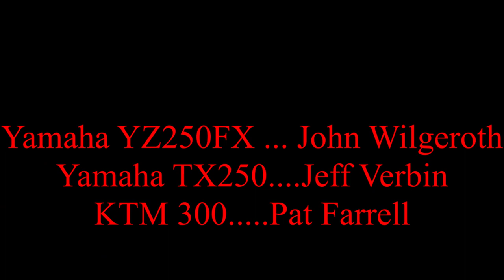2021 KTM 300 XCW TPI: Third ride, Burma Road, FRO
Another gentle ride on the new KTM. Nothing exciting, but I did manage to drop it again.

0:00 fork preload adjustment
1:40 Walmart Overlook, aka Top of the World
2:17 Big valley
6:50 To take the pavement or the trail, that is the question
10:08 Creek crossing. Actually its the headwaters of the Schuylkill river
11:40 Stuck on a railroad tie in a big mud puddle
15:25 Pat drops the bike again
16:05 Spotted in the wild, a 1970 Honda Trail 90. Super cool
17:05 secret drag race, John wins